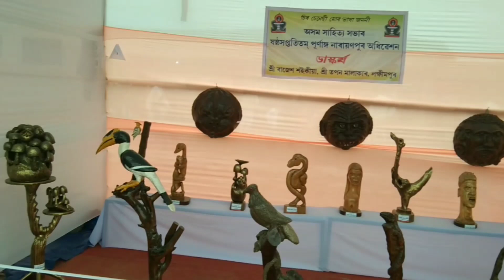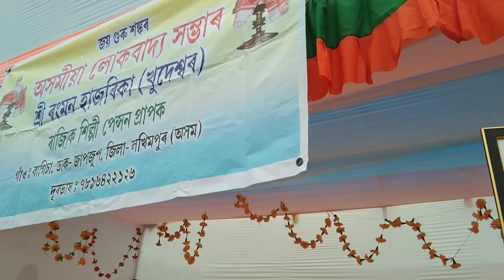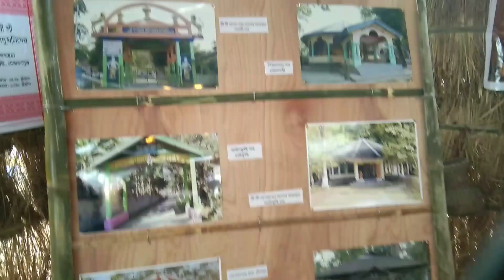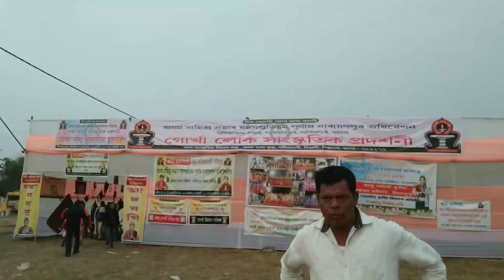কিছু নজনা কথা জানো আহক || ◆অসম সাহিত্য সভা◆ || কি হৈছিল নাৰায়নপুৰত!😱 #2023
ভিডিওতো শেষ কৰি চাব, বহুত কথা শিকিব পাৰিব ভিডিও তোৰ পৰা। আশা কৰো ভাল পাব ..

◆চিৰ চেনেহী মোৰ ভাষা জননী।
ধন্যে পুণ্যে হৃত-পাৱনী, আই॥

প্ৰকৃতি পৰশ-ৰসে অমল কমল
চঞ্চল হৃদি জলে ঢালে পৰিমল
কোমল চম্পাৰ কলি
ঢৌৱে ঢৌৱে ঢৌৱে তুলি
ৰিণিকি ৰিণিকি কোনে তোলে ৰাগিণী॥

সংসাৰ গুৰুভাৰে অৱশ পৰাণ
হিয়াত বিলীন হয় হিয়াভৰা গান
কাৰ নিচুকনি সনা
শুনি বাণী ব্যথা পমা
চকুতে চকুৰ নীৰে লয় জিৰণি॥

জীৱনে মৰণে ৰণে লহৰী সুধাৰ
বসনা শিতানে বহি সিঁচা শতধাৰ
হে' মোৰ মধুৰাননা মাগিছোঁ মাধুৰী কণা,
দিয়া দিয়া দিয়া আই, মধু-ভাষিণী॥